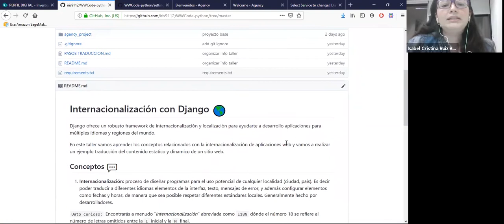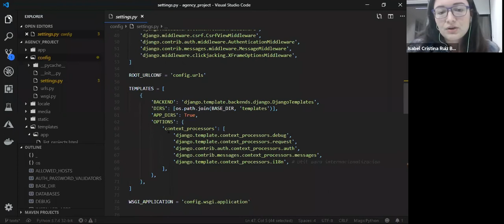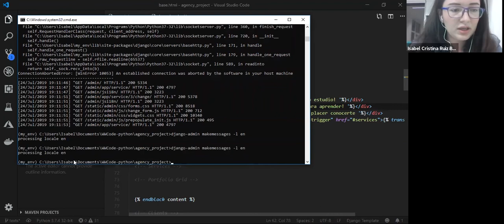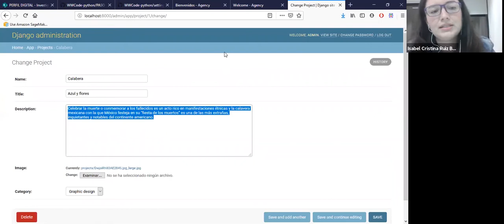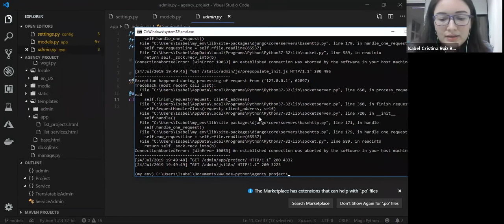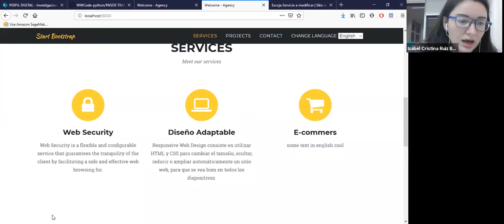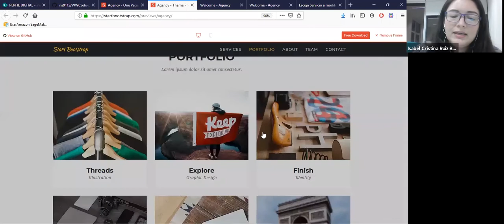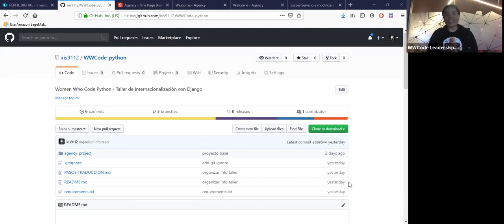Internacionalización con Django 🌎 By Isabel Cristina Ruiz Buritica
Aprende los conceptos relacionados con la internacionalización de aplicaciones web con ejemplo traducción del contenido estatico y dinamico de un sitio web.

Django ofrece un robusto framework de internacionalización y localización para ayudarte a desarrollo aplicaciones para múltiples idiomas y regiones del mundo.

En este taller vamos aprender los conceptos relacionados con la internacionalización de aplicaciones web y vamos a realizar un ejemplo traducción del contenido estatico y dinamico de un sitio web.